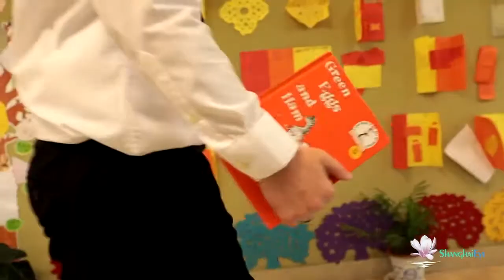Meet the hands-on “Doctor Evil” in Soong Ching Ling school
Mark Ecklesdafer is a teacher who goes above and beyond what is expected. His students all appreciate his attitude and unending positivity. He has found the perfect fit, far away from where he was born in the US state of Michigan. He has taken to Shanghai like a fish to water, with a career he is passionate about, a family he adores, and a city he loves to explore. His passion for the city and Chinese culture has made Shanghai his new home, while his dedication to his craft has earned him a Magnolia Award, one of the city’s highest honors given to foreigners.

To commemorate the 40th anniversary of China’s reform and opening up, ShanghaiEye honorably presents the series named “Magnolias Blossoming From 40 Years Of Reform And Opening-up”, starting Dec. 15, 2018.